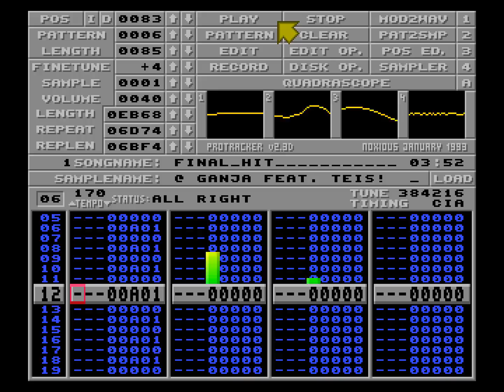Ganja feat. Teis - Final Hit | ProTracker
"ganja feat. teis!
bringin' u another
full flava jazzstep
drumba..
sound sources:
#1 & da breakz from
'platium breakz',
da rest from korgx5
send feedback to:
slice_xgw.fi (ganj)
crbynum_metronet.de
(da teis meistah)
finished 23/08/1998"